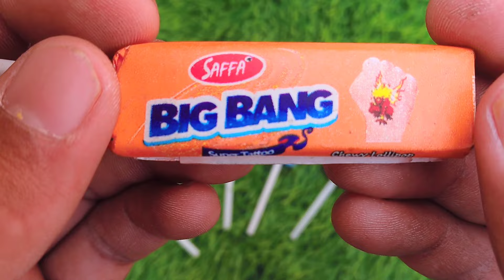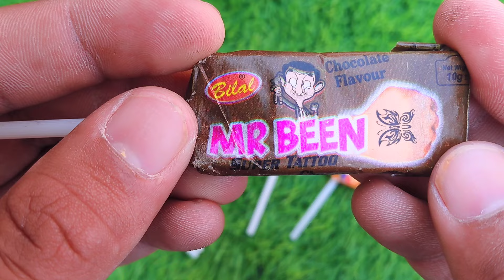Candy Lollipops and Sweets. Yummy Rainbow Lollipops and Sweets